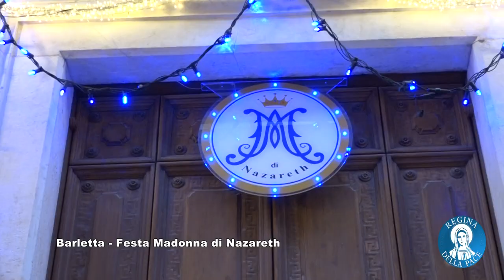Barletta - Festa Madonna di Nazareth, Regina della Pace Tv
Il 12 settembre 2023, giorno del Santissimo nome di Maria, a Barletta nell'antichissima Chiesa di Nazareth si è celebrata la festa liturgica del SS. Nome di Maria di Nazareth e dono dell'Indulgenza Plenaria nel 2^ anniversario dell'Aggregazione della Chiesa di Nazareth di Barletta alla Santa Chiesa di

Le dichiarazioni di Mons. Leonardo D'Ascenzo - Arcivescovo di Trani-Barletta-Bisceglie
Can. Ignazio Leone - Abate di Nazareth